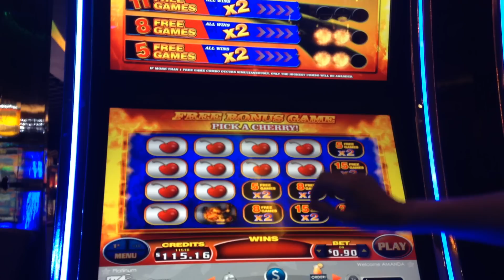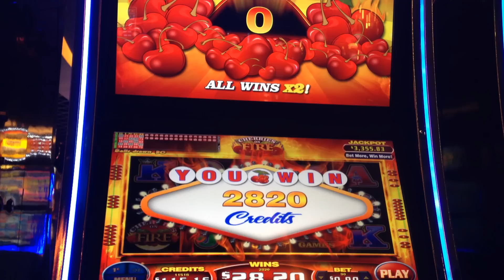Cherries On Fire Slot Machine Bonus Big Win